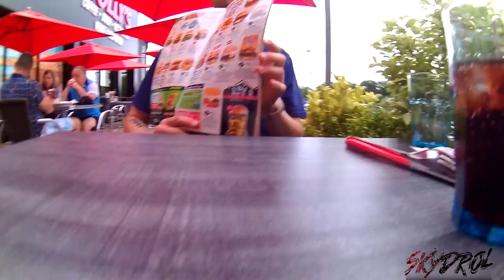SKYDROL - RIDE OR DIE (OFFICIAL MUSIC VIDEO)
The second single from our upcoming Self-Titled EP, out on September.

RIDE OR DIE Lyric:

Verse 1:
A day like any other, a day to dodge the reaper
The moment of the riders, I take my board, I'm not a faker
Trick by trick, brick by brick I riding a fucking 50/50 (With the death!!!)
I run the show, I jump this wall and I try to survive right now
And live my fucking life

Chorus:
Hey!!! Ride or die, my friend come on tonight (Live fast, die beautiful)
Hey!!! Ride or die, reaper you not take my life (we find ourselves in this fucking hell)
Hey!!! Ride or die, the blood splut on my hands, (Your scythe won't take my fucking soul)
Hey!!! Ride or die, the last trick tonight, (the last road with you my friend)

Verse 2:
Roll in flame on this ramp of death, boy your wheels are on fire
FUCK I failed my Five-O bitch aha

Break:
Live fast, die beautiful
We find ourselves in this fucking hell
Your scythe won't take my fucking soul
The last road with you my friend, SOLO

Lyric by Sinners 6
Mix and Mastering by Sinners 6
Music video by N'Hell

Copyright Skydrol (Sinners 6, N'Hell)